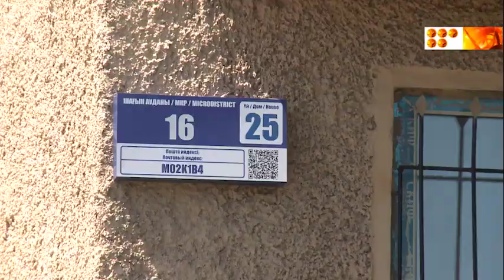Опасность во дворе